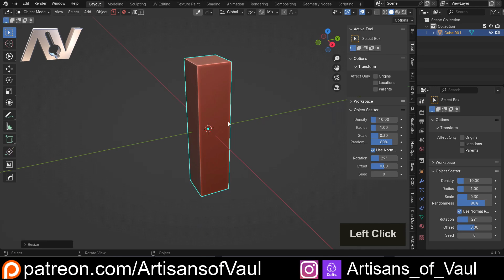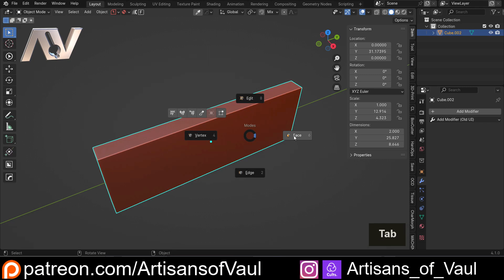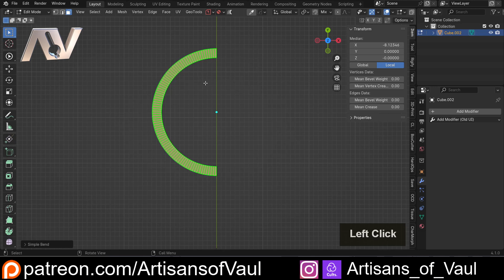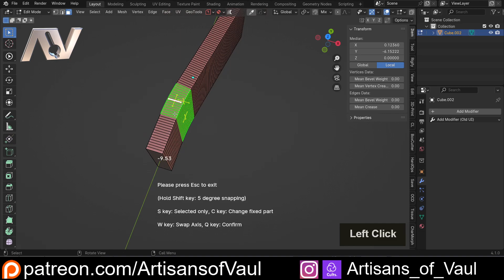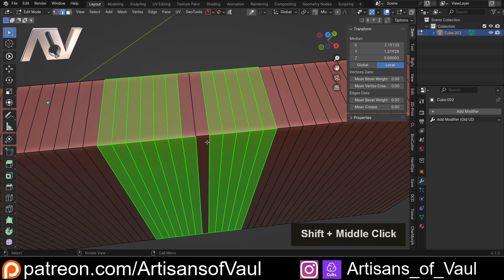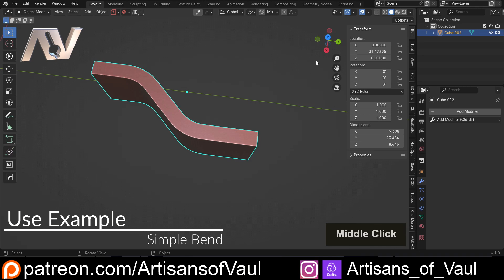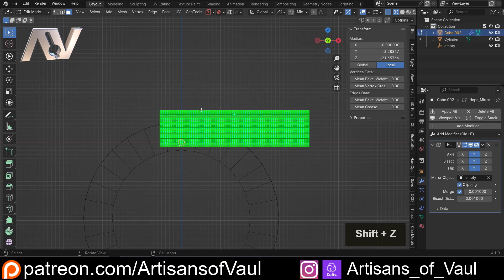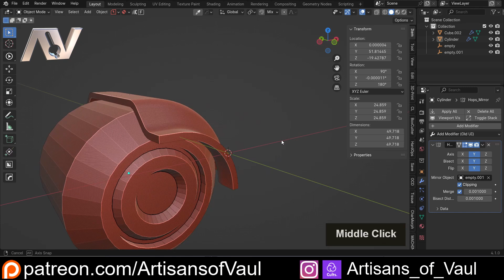Secrets of the Simple Bend Add-On in Blender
A great example of how add-ons can make working in Blender so much faster.